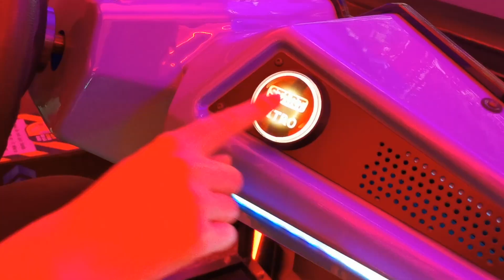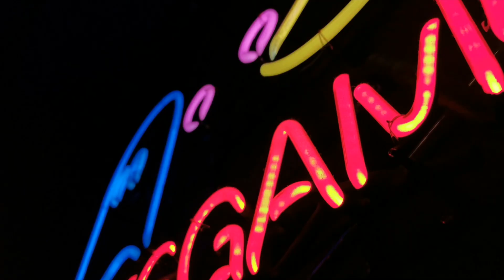Killing Me - iKON [Fan MV]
A music video for K-pop class uwu
2021 Spring [Yonsei]